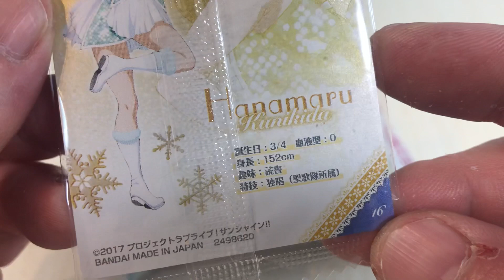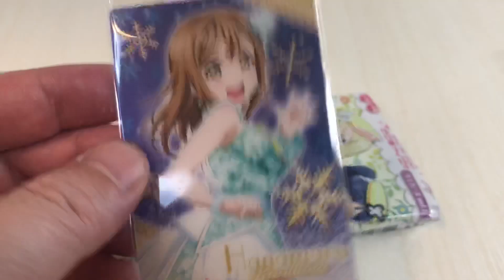🇯🇵ラブライブschool idol project サンシャイン❤️ No12